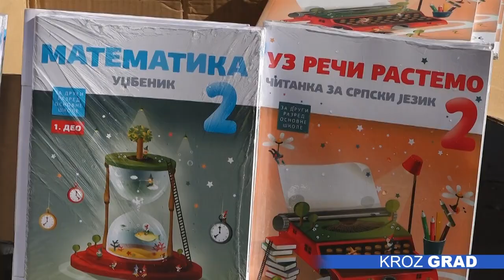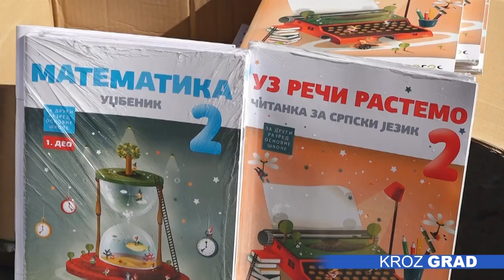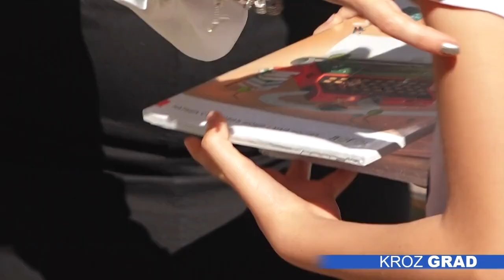Besplatni udžbenici za romsku decu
I ove godine lokalna samouprava kupila je komplete udžbenika za decu iz romske zajednice koja su socijalno ugrožena. Reč je o 160 kompleta za đake i šest subotičkih škola.

Potpuno nove udžbenike koristiće i 29 đaka iz romske zajednice koji pohađaju Osnovnu školu „Matko Vuković“. Kako s ponosom ističe direktorka ove obrazovne ustanove, Mirjana Stevanović, sva deca koja se upišu kod njih i završe školu i dalje nastavljaju srednješkolsko obrazovanje.

„Mi nemamo takozvano ispadanje iz sistema. I značajno svakako jeste da svako dete ima udžbenike, ono što je najlepše jeste da dete dobije nov udžbenik, da je njegov, da on radi i da ga popunjava, da nije morao prethodno nešto da briše. Jedan lep osećaj za svako dete da ima svoj udženik a to svakako da donosi velike dobitke i rezultate,“ rekla je Stevanović.

Upravo je prevencija napuštanja školovanja jedan od glavnih ciljeva koji želi da se postigne kupovinom kompleta, budući da trenutno osnovnu školu u Subotici završava oko 80 posto đaka romske nacionalnosti.

„Ovo je skroman, ali bitan iskorak podrške inkluziji romske zajednici koji je već postao tradicionalan. Lokalna samouprava daje podršku u obrazovanju, a u okviru jednog programa se daje podrška mladima da koriste svrsishodno slobodno vreme ,“ rekao je romski koordinator, Stevan Nikolić.

Grad je za kupovinu udžbenika izdvojio 800.000 u budžetu.

„Ovo je svake godine redovna aktivnost u okviru budžeta, usklađena je i sa RomaActed programa, mi ćemo i u narednom periodu nastaviti da pomažemo romskoj zajednici u našem gradu i po pitanju stanovanja, zapošljavanja, obrazovanja ali i socijalne i dečje zaštite,“ poručio je Ilija Đukanović, član Gradskog veća za oblast socijalne zaštite i zdravstva.

Osim u školi „Matko Vuković“, udžebenici su dodeljeni i učenicima u školama „Sečenji Ištvan“, „Đuro Salaj“, „Jovan Jovanović Zmaj“, kao i u u školama u Bajmoku i Čantaviru.